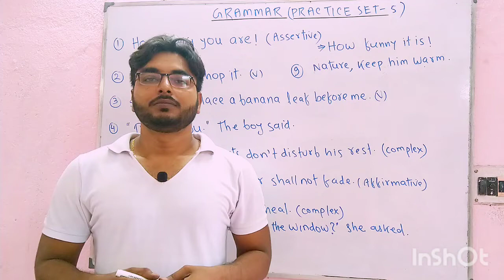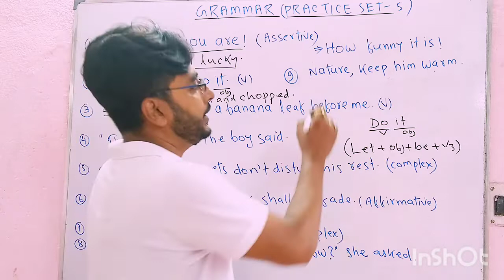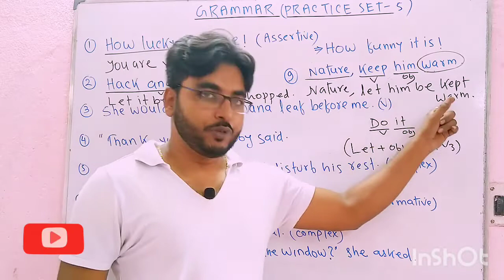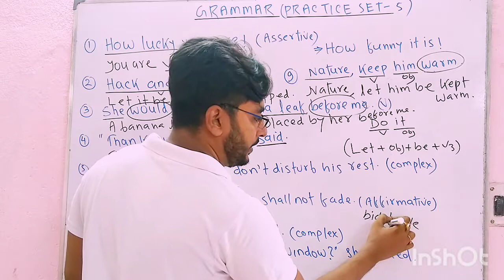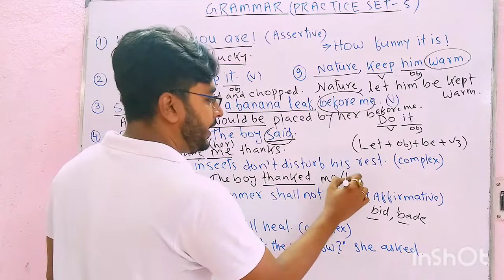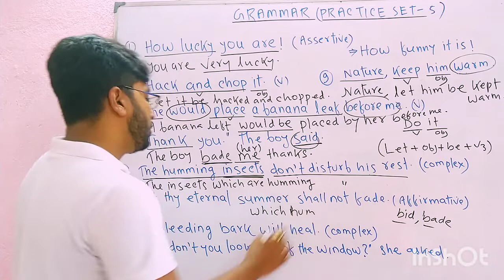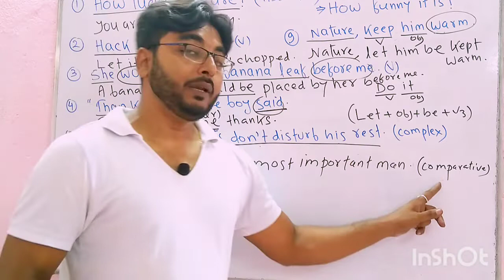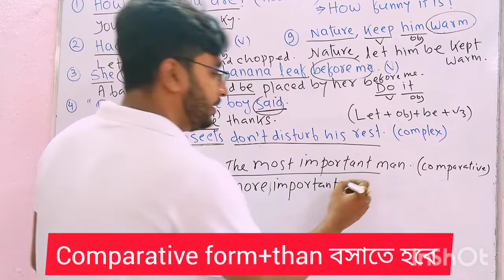Hs English grammar suggestion 2023 ll Class 12 English grammar suggestion 2023